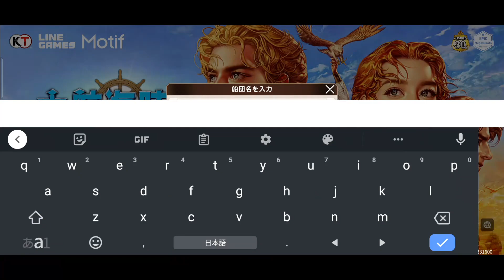【ダイオリ】スマホ版 大航海時代 Origin 序盤の進め方 日本サービス開始 Uncharted Waters Origin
スマートフォン＆PC向けタイトル「大航海時代 Origin」
本作は，コーエーテクモゲームスが手がける「大航海時代」シリーズの30周年を記念する海洋冒険シミュレーションRPGだ。16世紀の大航海時代を背景に，プレイヤーは自分だけの艦隊を作り，自由に航海したり，探検や戦闘，交易に励んだりと，さまざまなコンテンツを楽しめる。
　スマホ版はApp StoreとGoogle Playの両ストアより，PC版は，Valveが運営する「Steam」やLINE Gamesの「FLOOR」を通じてリリースされ，クロスプラットフォーム機能で機器間の制限なくゲームを遊べるとのこと。

撮影機材
端末：GalaxyS10＋
マイク：Steinberg UR12 XM8500
カメラ：CANON Ivis HF G20　SONY α6400